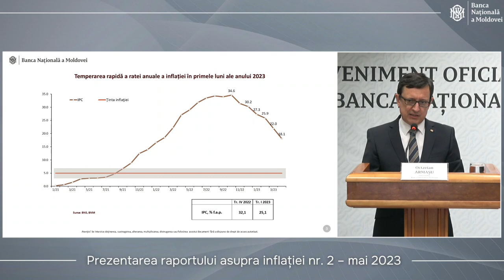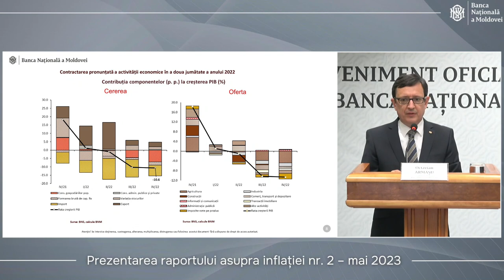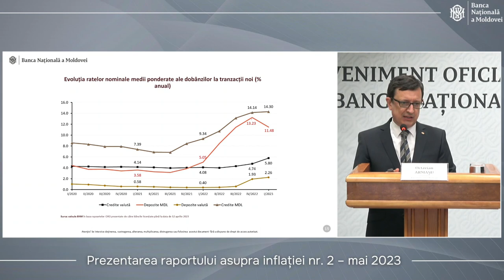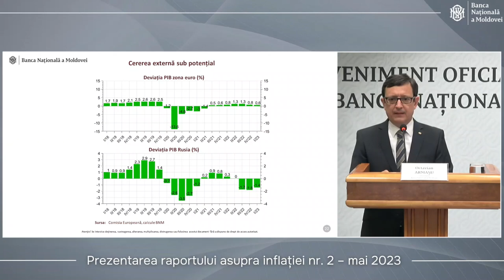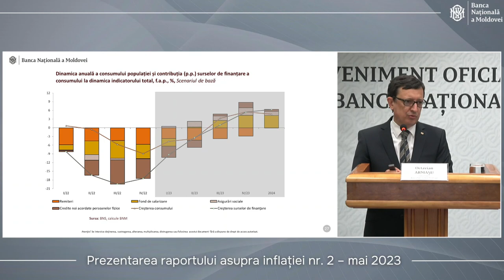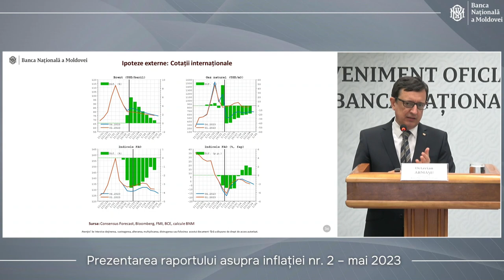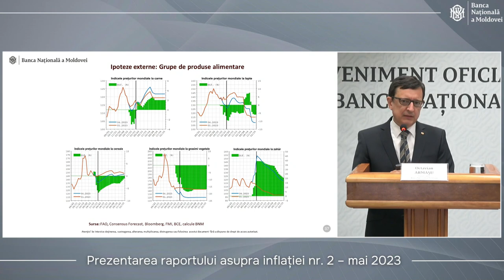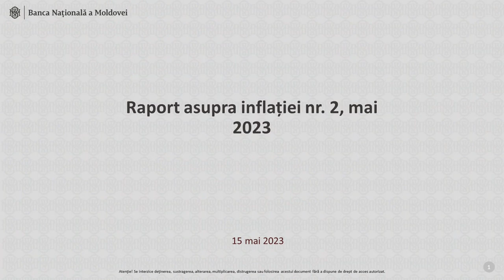Guvernatorul BNM, Octavian Armașu prezintă Raportul asupra inflației nr. 2, 2023